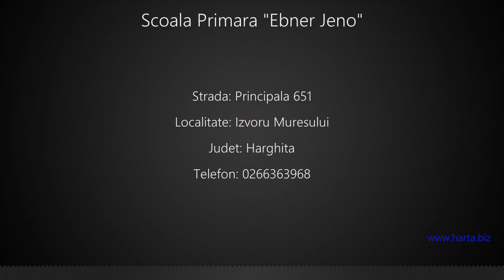Scoala Primara "Ebner Jeno" Izvoru Muresului